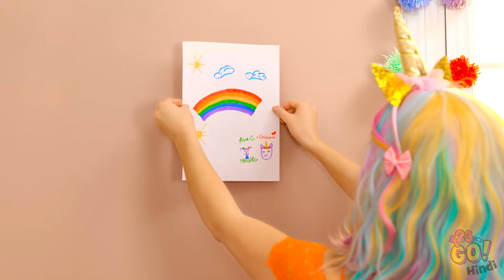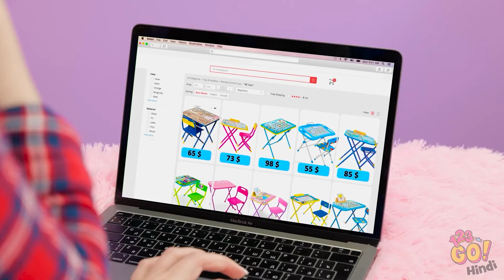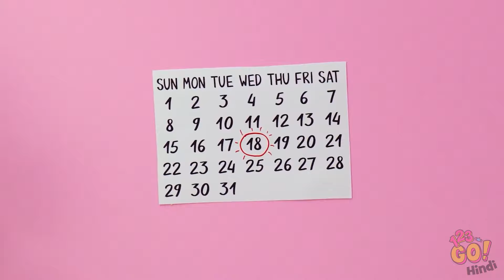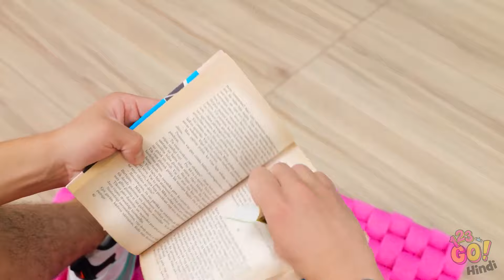🖤 गॉथ और इंद्रधनुष घर का निर्माण 🌈 अत्यधिक गुड़िया कमरे का मेकओवर और सुंदर कारीगरी 123 GO! द्वारा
👯‍♀️ गोथिक ग्लैमर और जीवन्त इंद्रधनुष के बीच मनमोहकवाला विकल्प प्रदान करते हुए, हमें गुड़िया के कमरे की सौंदर्यशास्त्र पर एक बहुत ही छोटी यात्रा पर जुड़ने दें।

🌟 अपने दोस्तों, साथी गुड़िया प्रेमियों के साथ इस वीडियो को साझा करें, या किसी भी ऐसे व्यक्ति के साथ जो अपने दिन में रचनात्मकता की झलक का आनंद ले।